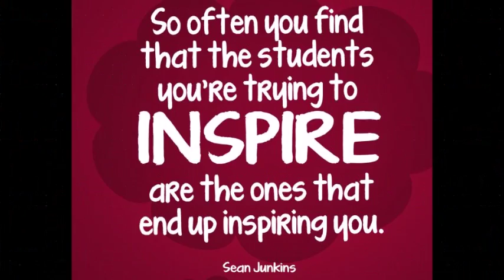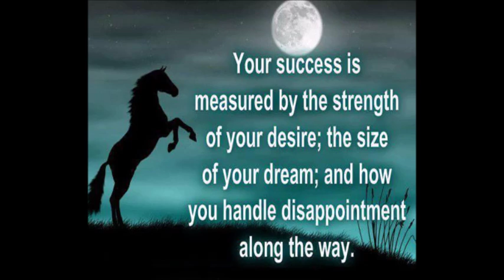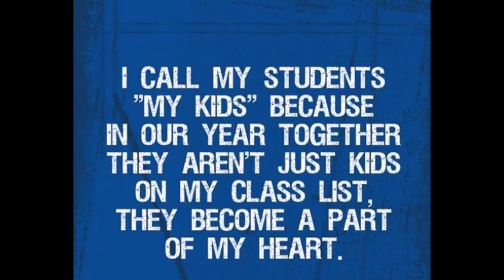FELIZ AÑO NUEVO STAFF THE CHALET 2015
Gracias por un año más de aprendizaje! :)